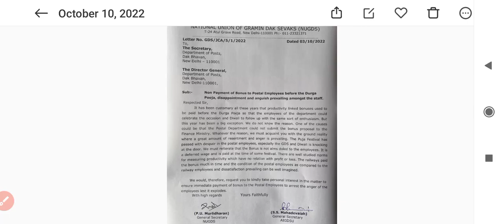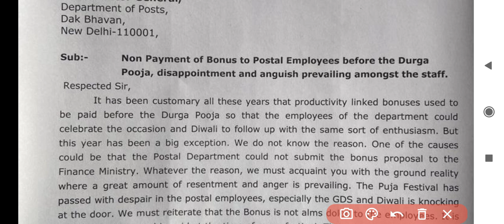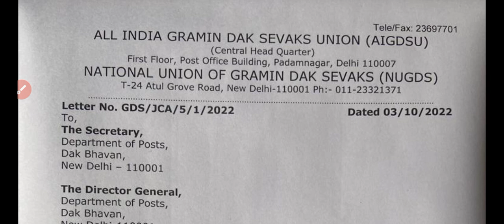NO BONUS UPDATE🤬Kya Hua ADHOK BONUS???latest news on gds bonus 🤨